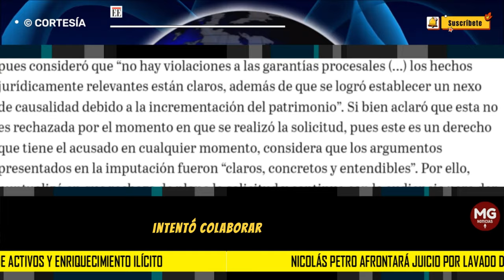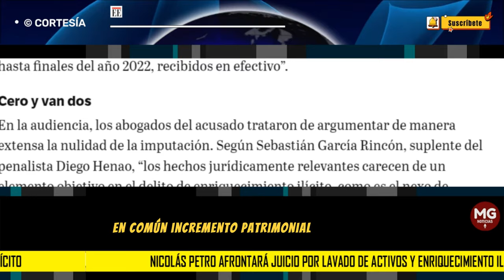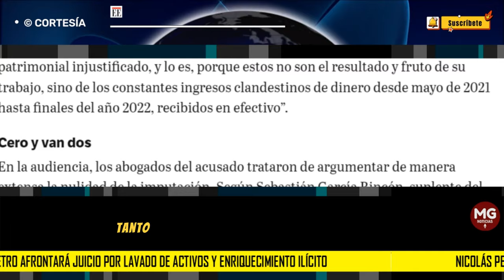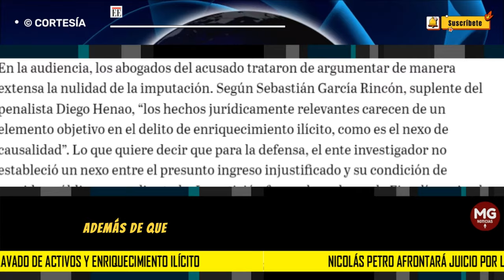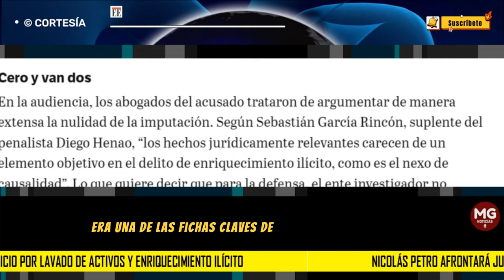ÚLTIMA HORA ⚠️ Nicolás Petro afrontará juicio por lavado de activos y enriquecimiento ilícito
La Fiscalía General acusó formalmente a Nicolás Petro, hijo mayor del presidente. Los delitos habrían sido cometidos mientras era diputado de la Asamblea del Atlántico y una ficha clave de la campaña presidencial de su padre. El integrante de la familia presidencial intentó colaborar con la justicia y ahora niega cualquier hecho ilícito.
EL ESPECTADOR